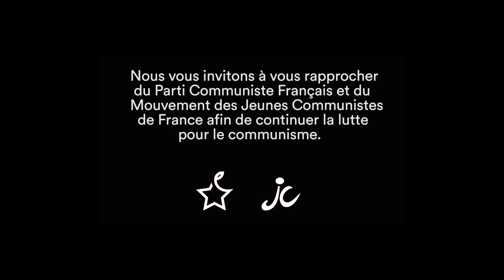MACRON, LES GILETS JAUNES ET LA BIÉLORUSSIE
Pour rejoindre les organisations